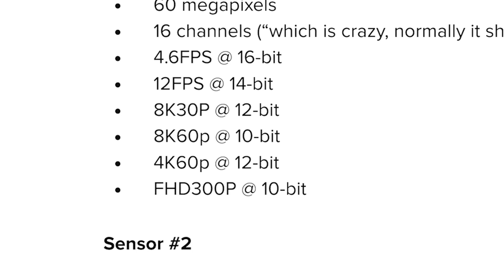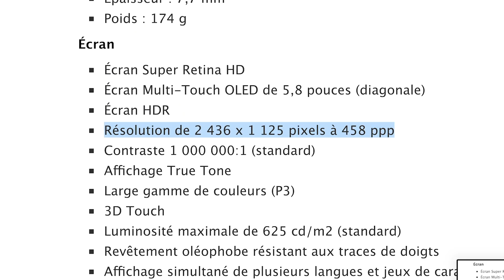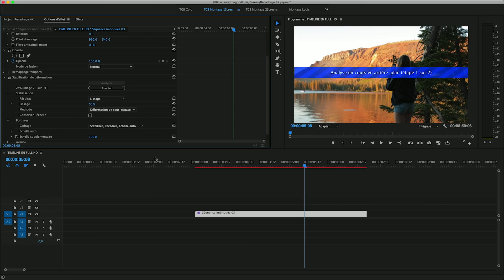La VIDÉO 8K arrive chez SONY ! - (a7S III, a7R IV, a9 II)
Filmer en 8K. Grâce à Sony, ça devrait bientôt être possible. C’est ce que plusieurs sites américains spécialisés en vidéo ont annoncé cette semaine. Si c’est le cas, c’est une belle avancée dans le monde de la vidéo. Mais pour nous, vidéastes passionnés ou pro, concrètement, qu’est-ce que ça va changer ?